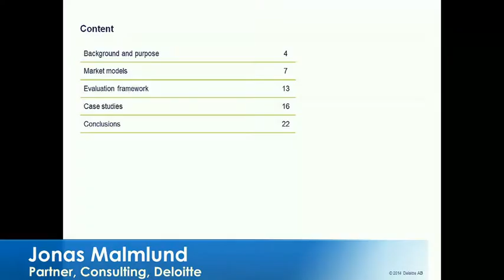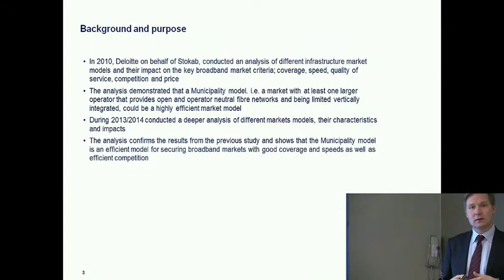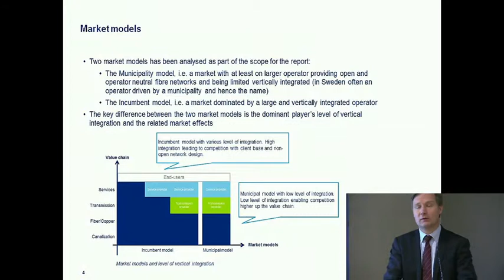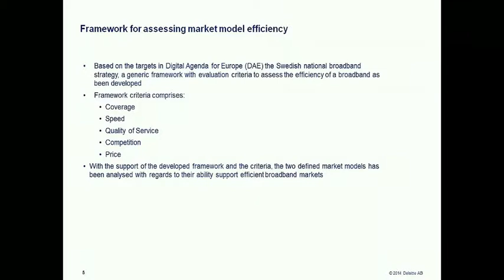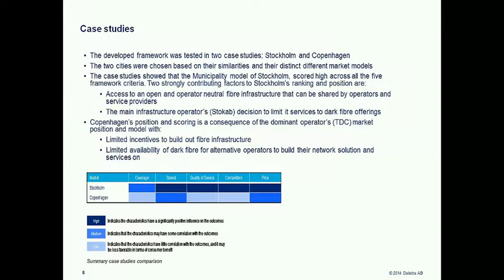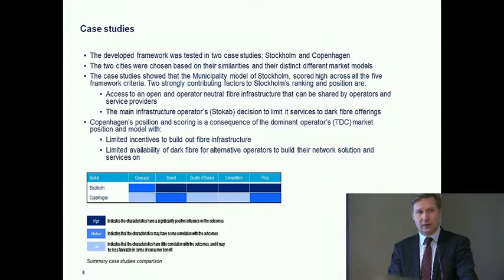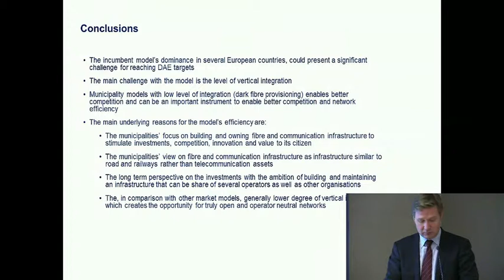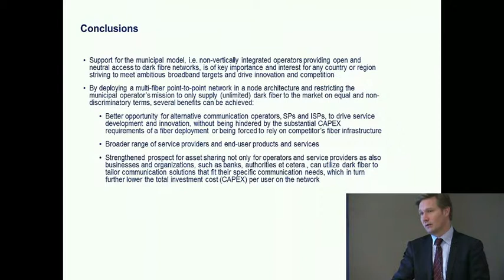Communication infrastructure and its importance for broadband markets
Communication infrastructure and its importance for broadband markets, a special study from Deloitte
Mr. Jonas Malmlund, Partner, Consulting, Deloitte AB

Maximizing fibre infrastructure investment in Europe. Municipalities and regions key players for broadband rollout? Seminar arranged by SALAR and Stokab, November 19, 2014 in Brussels.

SALAR - Swedish Association of Local Authorities and Regions
The Swedish Association of Local Authorities and Regions, SALAR, is both an employers' organisation and an organisation that represents and advocates for local government in Sweden. All of Sweden's municipalities, county councils and regions are members of SALAR. SALAR represents and acts on their initiative. Our mission is to provide municipalities, county councils and regions with better conditions for local and regional self-government. The vision is to develop the welfare system and its services.

Stokab - City of Stockholm´s IT-infrastructure company
Stokab is owned by the City of Stockholm and lays the foundation for IT use in Stockholm by providing a passive fibre-optic communications network in the region. The company has been tasked with expanding, maintaining and leasing connections to this network. Our operations are intended to promote optimal conditions for IT development and, thereby, the positive development of the region. The network is open for all players on equal terms and Stokab is obliged to lease to all stakeholders who wish to gain access.

Stokab was formed in 1994 to develop a competition-neutral infrastructure able to meet future communications needs, stimulate competition, promote diversity, offer freedom of choice and minimise the need for excavation on city streets.

Stockholm IT Region
Stockholm IT Region is a collaborative project run by a number of public and private groups aimed at further strengthening the competitiveness of the ICT industry in Stockholm region. Stockholm IT Region is supported by IBM, Microsoft, City of Stockholm, Intel, Stockholm Business Region Development, Swedish IT and Telecom Industries, Kista Science City, Tieto, Stokab, County Administrative Board of Stockholm and Stockholm County Council.